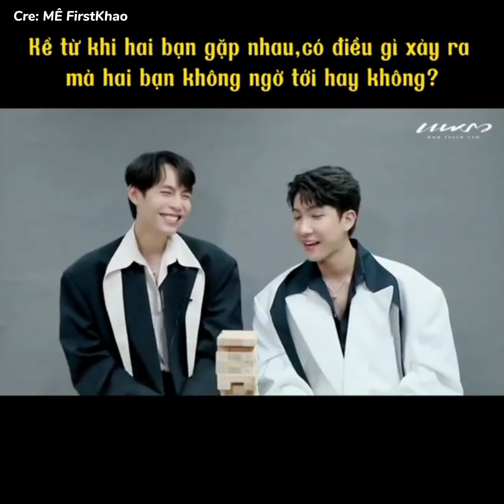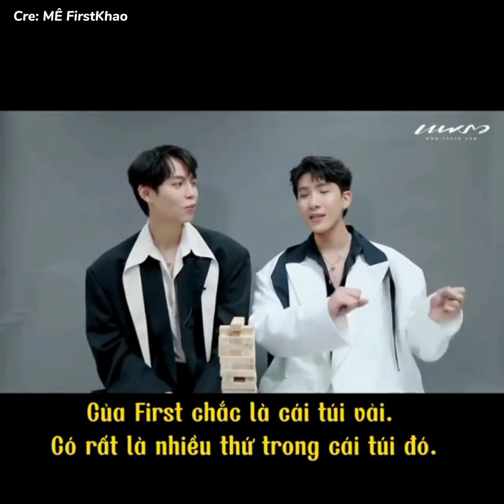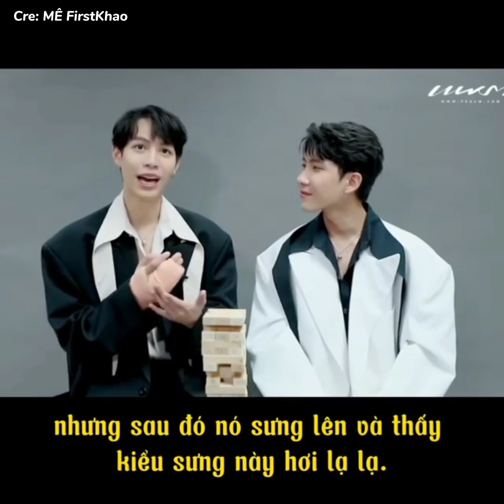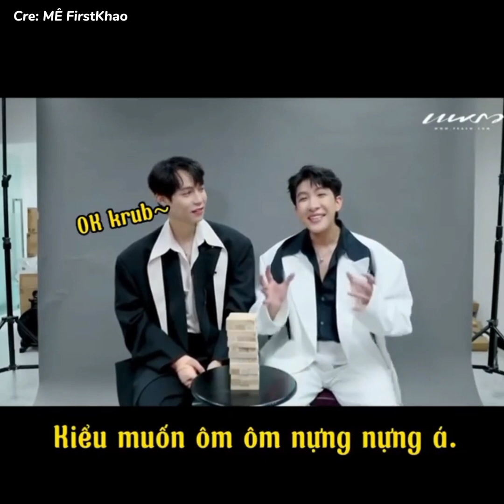[Vietsub] Phỏng vấn PRAEW | FirstKhaotung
Tất cả các vid trong mục MÊ FirstKhao đều là của bạn mình, blog MÊ FirstKhao. Mọi người muốn xem thêm nhiều điều đáng yêu thì theo dõi blog bạn ấy nha. Một fan yêu thương FirstKhao rất nhiều đó.